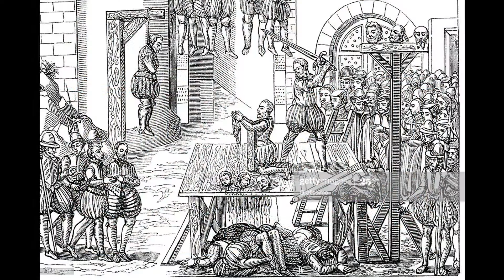Inzwischen in einem Paralleluniversium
Musiieeeg:

1. Gothic II Klosterkapelle (ich hab' es etwas tiefer gemacht)
2. Koyaanisqatsi